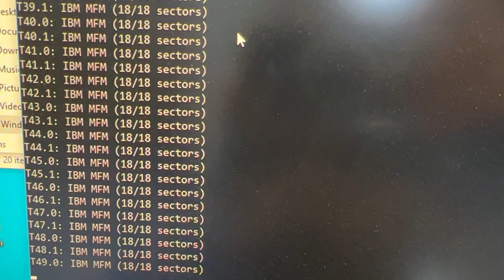Cross-platform interfacing hardware for floppy disks, part 8 - PINK TIME!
now that we have successful flux reads, its time to get flexible! we've swapped our SAMD51 feather board out for an RP2040 feather. not only is this feather a lovely pink shade, but it comes with a totally different chipset. oh no, do we need to start over completely with a new toolchain, timer configuration and dma library? nope! our code is hardware agnostic enough that with pin name tweaks and a couple ifdefs, we can use it just fine with greaseweazle again. so now our library has 2 chips it can use, very handy when there's a silicon shortage going round. next up, could we use the $4 raspberry pi pico board??? stay tuned :)

YAY! floppy disk interfacing part 7, a floppy flux milestone!

reading floppy disk data part 6, MFM sector decoding

reading raw floppy disk data part 5, at night the greaseweazles come

interfacing with floppy disks at low level, part 4

Reading floppy disk data, part 3! itsa pulse party

Adafruit Floppy is a project to make a flexible, full-stack, open source hardware/software device for reading, archiving, accessing and duplicating floppy disk media. It joins a family of open source hardware and software such as greaseweazle and fluxengine, and will attempt to increase the availability and accessibility of floppy disk controllers by: porting the greaseweazle / fluxengine firmware to Arduino so that it is less tied to specific hardware, adding firmware support for the RP2040 chip / low cost pico, adding hardware support for reading apple ii disks including index sensing, adding woz/a2r support to greaseweazle / fluxengine, and investigating analog flux data acquisition methods for repair of damaged disks. all of this with permissively licensed hardware and software so folks can re-create without licensing agreements, NDAs, or discussion.